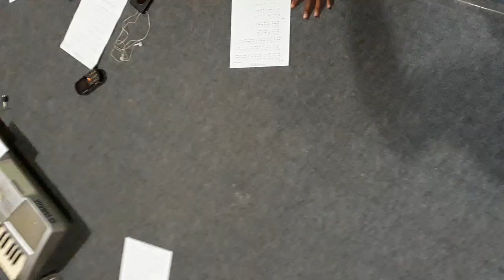Lagu Rohani: Para Pastor & Fr. TOP-er KAMS, Perkusi "how are you" syair dan lagu by Cornelis Batliol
Refleksi temu pastores imam KAMS